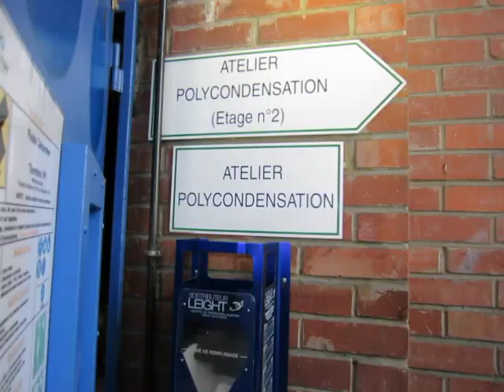Polycondensation 1st floor